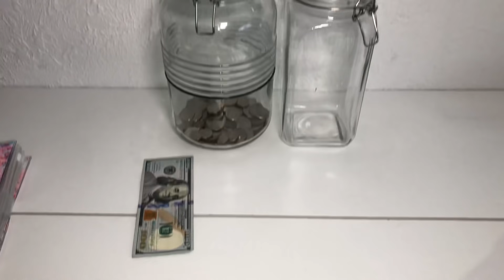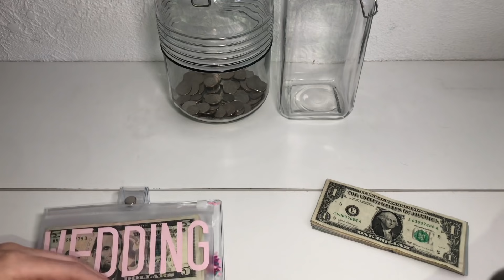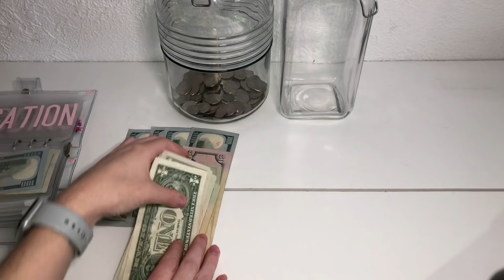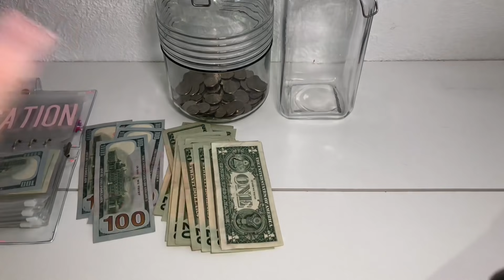FINALLY turning in all my change!!!!!!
MY ETSY SHOP

Follow my budget instagram @tarabudgets

 please go favorite the shop even if you don’t purchase it would mean a lot to me :)

AMANDAS ETSY

JORDANS ETSY